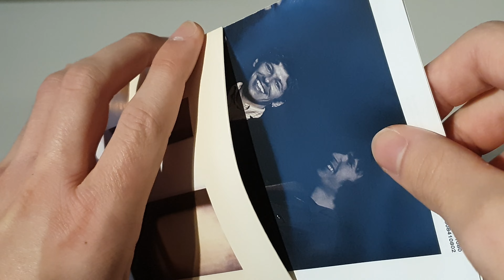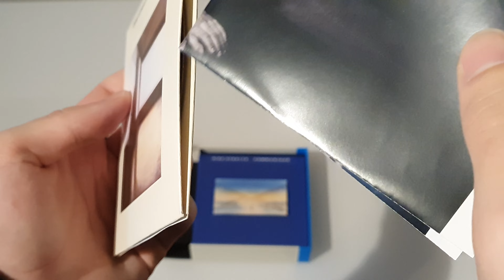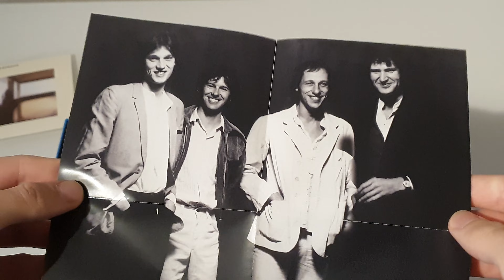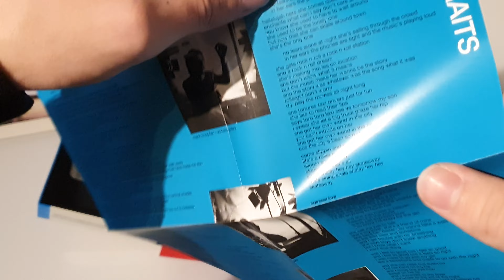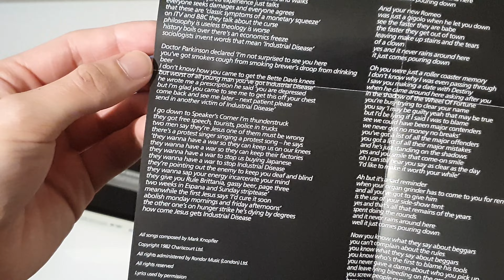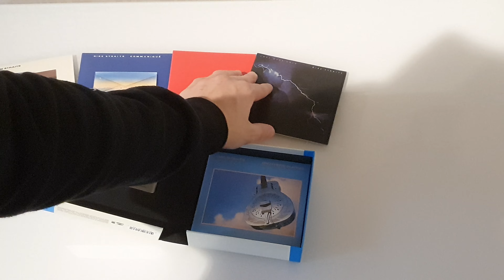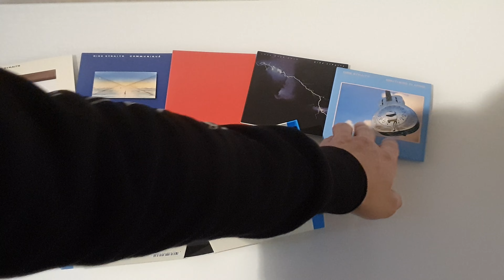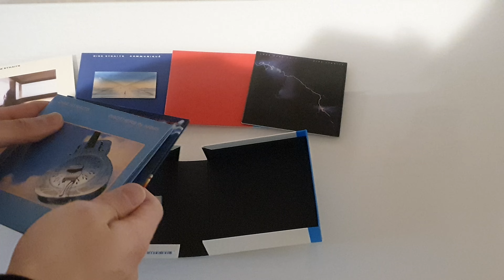Dire Straits - Studio Albums 1978-1991 - CD Box Set Unboxing